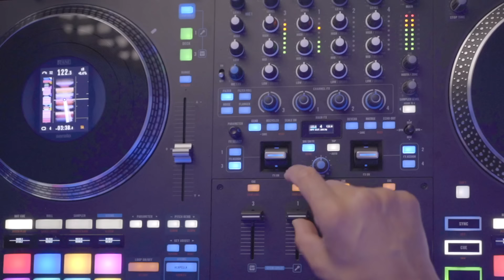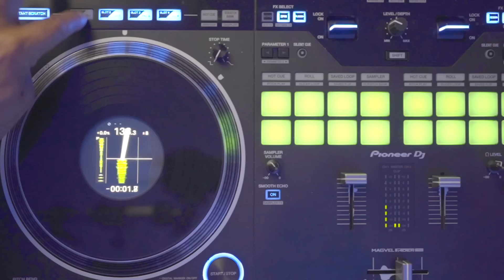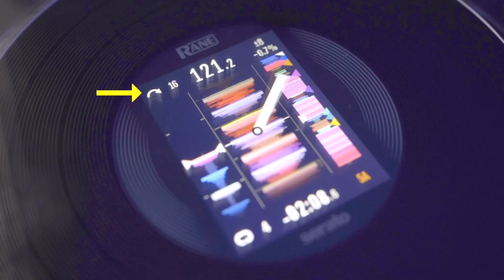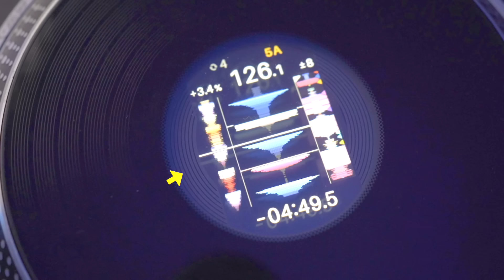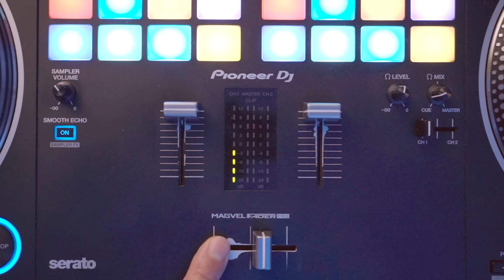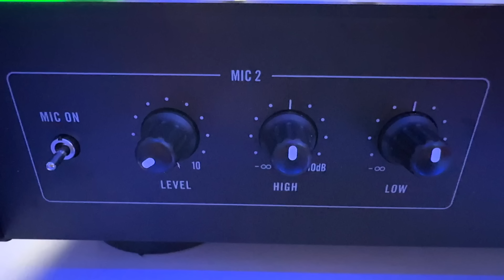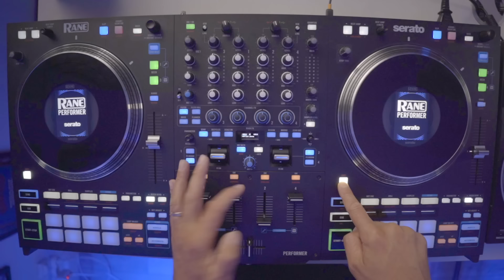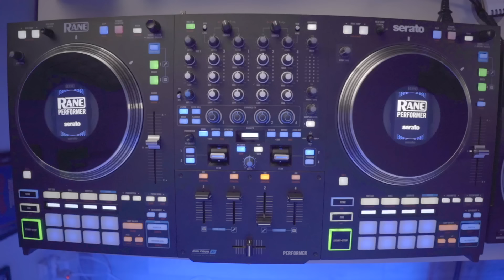RANE PERFORMER VS PIONEER REV 7 Quel contrôleur motorisé choisir ?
Comparons les deux meilleurs contrôleurs motorisés du marché
Le RANE PERFORMER et le PIONEER REV 7.

🎁 Rejoins le guide vidéo gratuit pour bien choisir ton matériel

📩 Reçois "LE MIX DU JEDI" tous les jeudis dans ta boite mail

PROGRAMME :
00:00 Intro
01:18 fonctions similaires
03:19 Fonctions différentes Part 1
04:32 Stems Split
06:08 Instant Scratch
07:32 Stems
07:55 Pad Performances et Ecrans
09:02 Ecrans des jogs
10:37 Le mode Jour du Performer
10:55 Les tables de mixage
11:44 les Filtres & FX
15:55 Les Micros
17:00 Autres fonctions de la table de mixage
18:17 Stem Level
19:17 les Faces Avant et Faces Arrière
20:50 Taille et poids
21:27 Récapitulatif
25:01 Tarifs
26:03 Ma conclusion
30:16 Cadeau 🎁

QUI EST SHUBA-K ?

Je suis DJ depuis 2002, de culture Hip Hop. Je mix tout style de musique, pour tout public.

• En 18 ans j’ai fait groover des milliers de clubs, festivals, bars, mariages...  de France et d'Europe.
• Partageant parfois l'affiche d'artistes internationaux : Craig David, The Avener, Bob Sinclar, Beenie Man, Sean Paul, Lil Jon, Magic System…
• Mon podcast «  Your Music Dealer » cumule près de 10 millions d’écoutes partout dans le monde.

Maintenant je met mon expérience au service de DJ qui veulent progresser et vivre de leur passion.

Avec moi tu apprendras à maitriser ton matériel, scratcher, mixer, faire des routines, de la MAO, des mixtapes, développer ton image, te vendre...